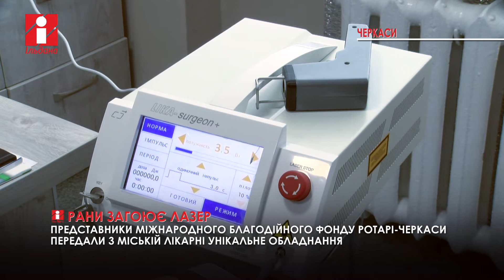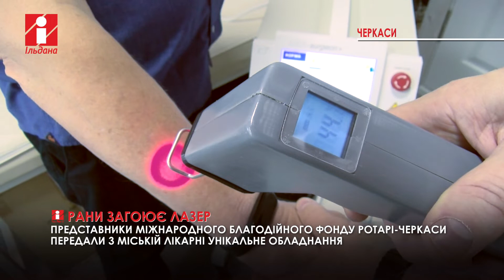Лазер, що лікує травми, отримала Третя міська лікарня Черкас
Представники міжнародного благодійного фонду Ротарі-Черкаси передали Третій міській лікарні унікальне обладнання, призначене для якісного і швидкого лікування політравм.

Лазерний прилад черкаського виробництва вже успішно застосовують на практиці.